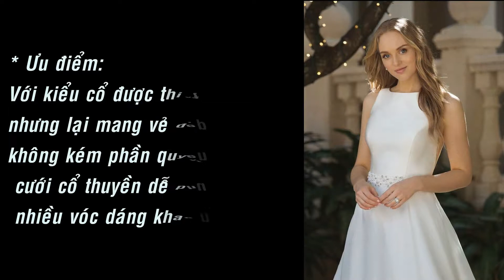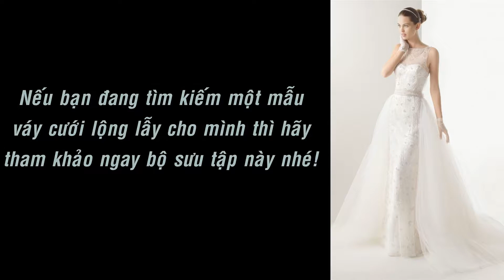Sang trọng, nữ tính với váy cưới cổ thuyền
* Đặc trưng:

Áo cưới cổ thuyền (cổ tròn thấp): là thiết kế với đường viền tròn ở phần chân cổ, để thấy được vòng cổ hay xương quai xanh của người mặc.

* Ưu điểm:

Với kiểu cổ được thiết kế kín đáo nhưng lại mang vẻ đẹp thanh lịch, không kém phần quyến rũ, váy cưới cổ thuyền dễ phù hợp với nhiều vóc dáng khác nhau.

Đường viền cổ khi được thiết kế họa tiết ren hay bèo nhún sẽ khiến cho cổ và vòng một của cô dâu trở nên đầy đặn hơn, mang đến cho cô dâu sự sang trọng, quyến rũ và ngọt ngào, nữ tính.

Bên cạnh đó, váy cổ thuyền cũng tạo cảm giác an toàn hơn so với các kiểu áo cúp ngực hay cổ V xẻ sâu, giúp cô dâu tự tin di chuyển hơn.

* Váy cổ thuyền phù hợp với dáng người nào?

Phù hợp với những cô dâu có chiếc cổ gầy và vòng 1 khiêm tốn bởi chúng giúp tạo điểm nhấn vào bờ vai thanh mảnh thay vì phần ngực.
Nếu bạn đang tìm kiếm một mẫu váy cưới lộng lẫy cho mình thì hãy tham khảo ngay bộ sưu tập này nhé!

#  Photos are taken from google.